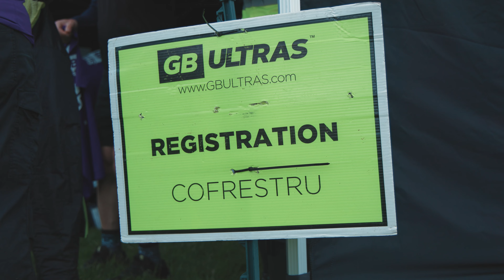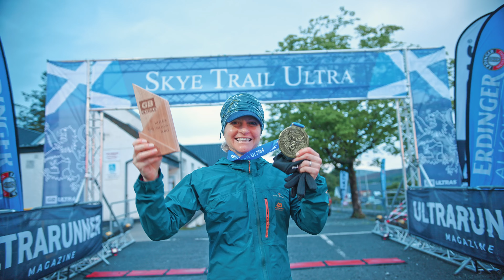GBUltras Race Across Isle of Skye!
Race Across Isle of Skye 75 mile!
Skye Trail Ultra - Taking on the Isle of Skye from 'North to South', and passing through some of the finest mountain ranges and coastal trails in the UK.
Limited to 100 participants and 'By Application' Only to ensure ALL participants are experienced in the mountains.

An International field of runners take on the wild and breathtaking Scottish Trail, the Skye Trail, a simply breathtaking route.  Explore its entirety in one go, with 7 checkpoints spanning the route and live online tracking from GB Race Tracker.

The event is a navigation event and the Skye Trail links incredible trails along the Trotternish Ridge (notably the Quiraing and the Old Man of Storr) and across the depth of Skye.

The event also attains UTMB mountain index points and ITRA mountain points!